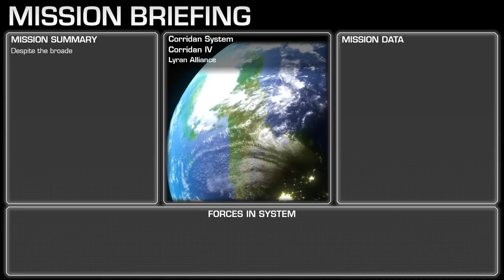Classic BattleTech Battle Report | Draconis Combine vs Lyran Alliance | Post-Battle of Tukayyid Era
Despite the broader strategic alignment across the Great Houses, the border worlds are rarely spared from petty raids and skirmishes.

On the colony world of Corridan, the Lyran Alliance hides many trade secrets on water purification that would be a boon to any other world.

The Draconis Combine's 1st Altenmarkt militia - now devastated after the Clan Invasion - seeks to steal these secrets and regain honor for the dragon. Elements of Winfield's Regiment, equally beleaguered and scattered, have recently touched down to repair and rechange on Corridan, not expecting a head-on collision with the samurai of House Kurita…